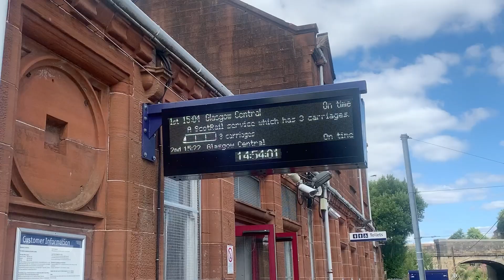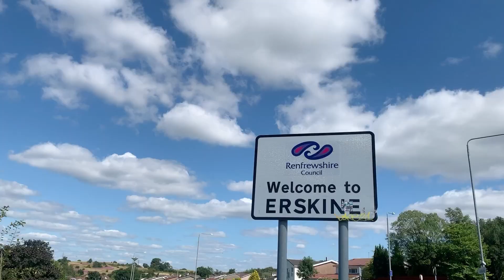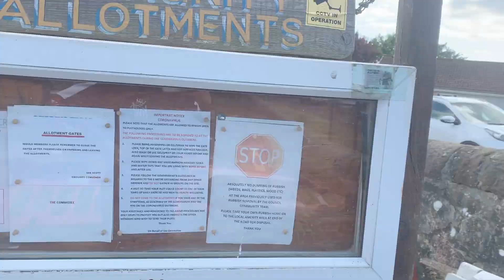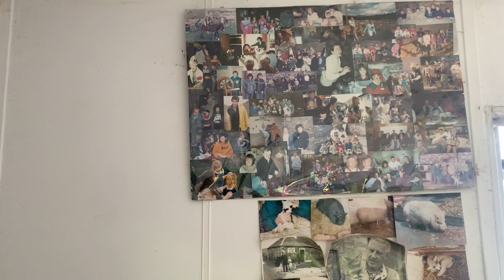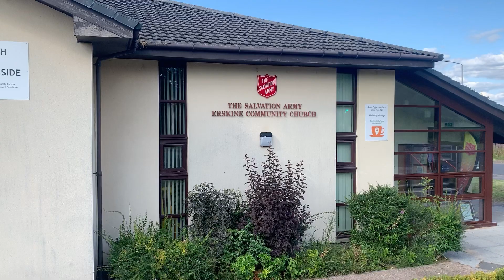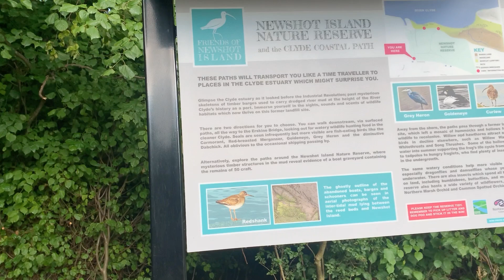My ERSKINE VLOG! - VLOG 13!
Hello everyone welcome back to another fresh Vlog we are heading to Erskine one of the most underrated places in Scotland so far in my opinion it’s got a really nice farm and a great town centre watch till the end and enjoy.

Chapters
0:00 Intro
1:40 Lamont farm
5:02 Town Centre
6:31 Church
6:45 Sports Centre
7:13 River Clyde
8:20 Pandamonium
9:01 New shot Island nature Reserve
10:54 Outro

A little more about Erskine

Archaeological evidence states that agricultural activity took place within the area as far back as 3000 BC and it has been inhabited by humans since 1000 BC. The first recorded mention of Erskine is at the confirmation of the church of Erskine in 1207 by Florentius, Bishop of Glasgow.[5] The land around the town was first part of the estate of Henry de Erskine in the 13th century. Sir John Hamilton of Orbiston held the estate in the 17th century until 1703 when it was acquired by the Lords Blantyre.[6] By 1782 there were twelve houses and a church in Erskine. A new church was then built which is still in use today. An influx of workmen moved to the area during 1836-41 due to the construction of the Inverclyde railway line.[7] In 1900 it passed into the ownership of William Arthur Baird, who inherited it from his grandfather, Charles Stuart, 12th Lord Blantyre.[5].

Music

Musician: @iksonmusic.